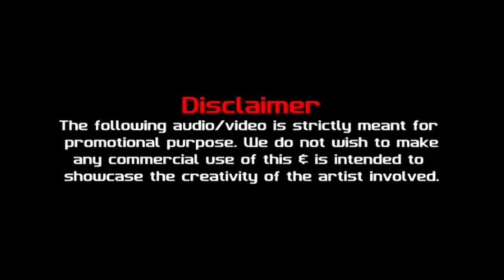Zindagi Ek Safar (Mashup Remix) - DJ Ritika Laufeia | Promo Video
Track : Zindagi Ek Safar (Mashup Remix) - DJ Ritika Laufeia
Video Edit : Shivam Mathur